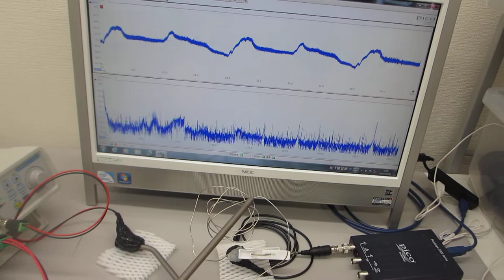超音波発振制御プローブの製造技術（超音波伝搬特性テスト：超音波システム研究所）